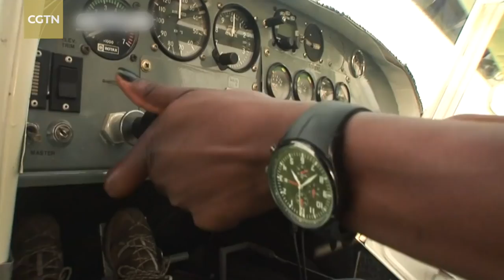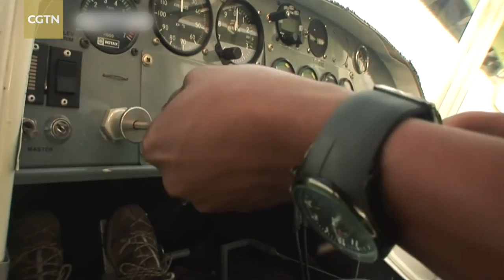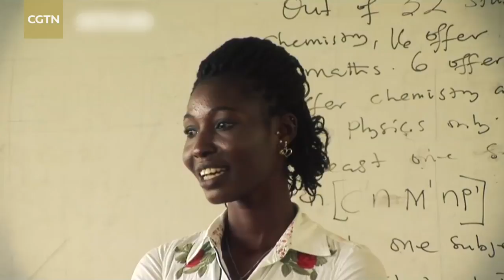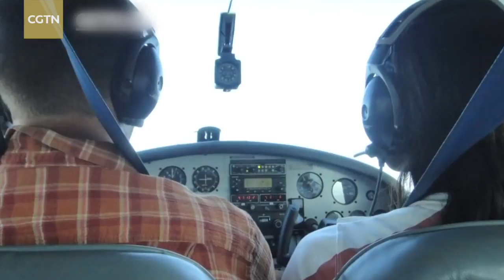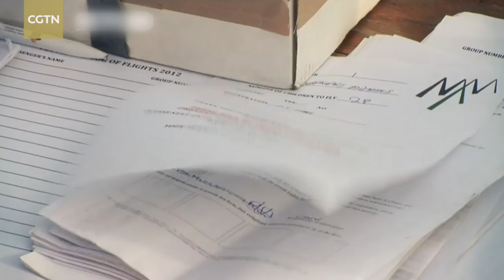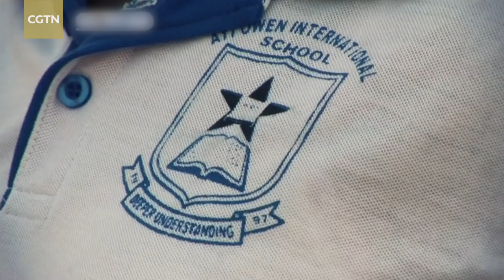Faces of Africa: Female pilot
Ever since the Wright brothers flew the first airplane in 1903, aviation has been dominated by men. But there is a new face of flight. She was the first woman to be given a national flying license in Ghana. The first time she saw a plane, she was frightened but curious to know more about the planes. Her parents abandoned her and with no one to pay for aviation training, her sheer love for planes and a lot of hard work landed her in an aviation school. She was exceptional from the rest of the male students. This is a story of hope and great motivation. This is a story of Patricia Mawuli.